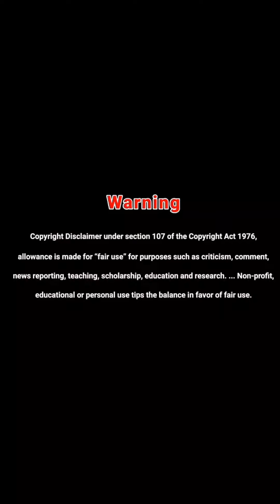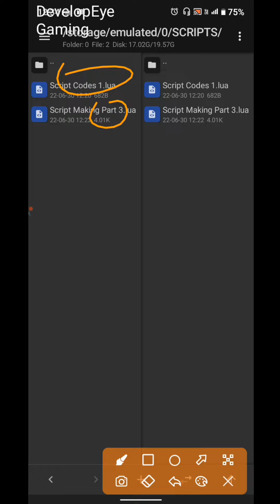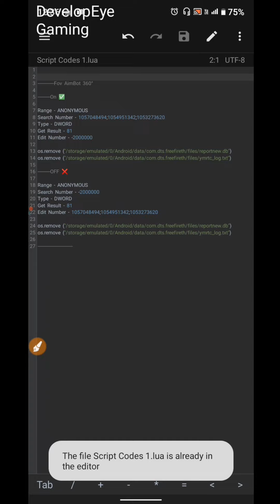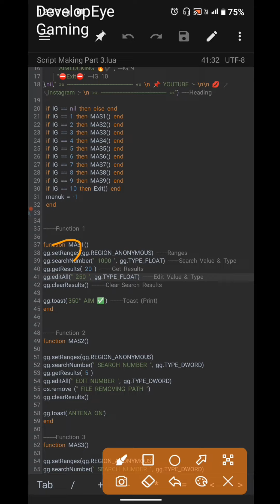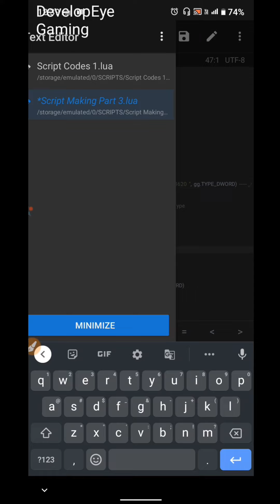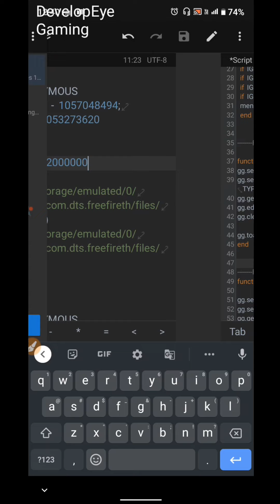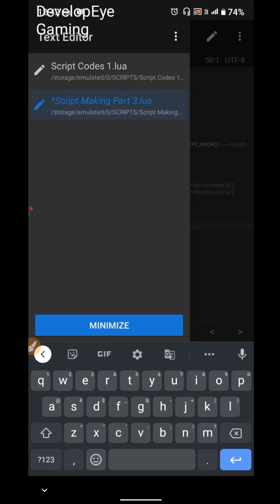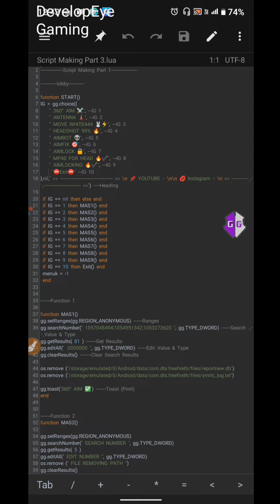How To Make FF Fov Aim Script